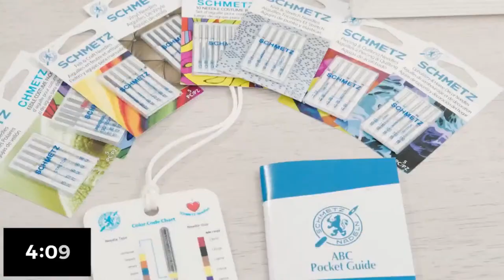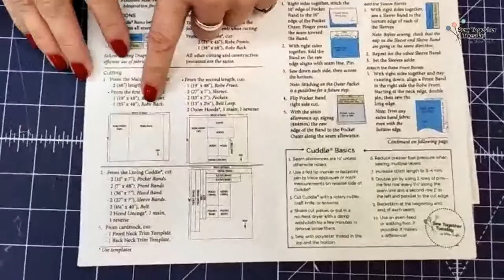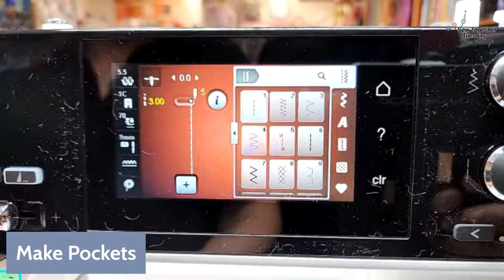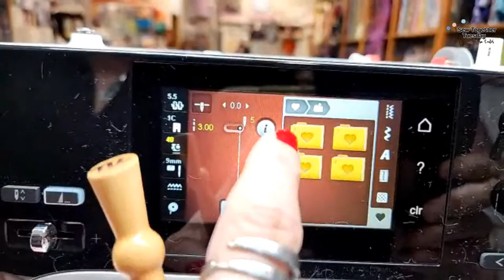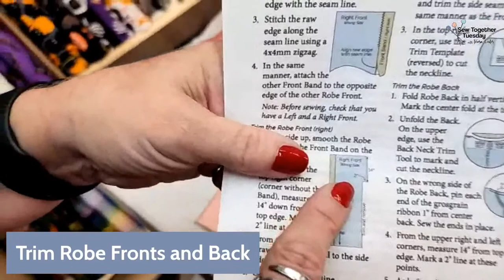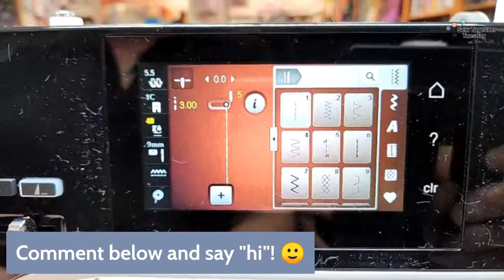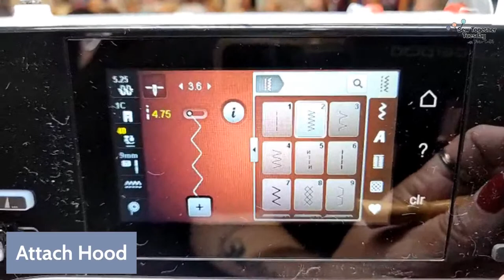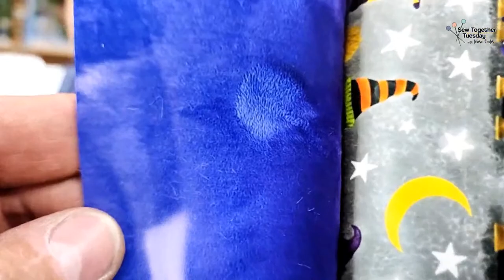Sew Together Tuesday: How to Make a Soft & Comfy Cuddle® Robe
Join National Educator Teresa Coates in Sew Trendy in Eagan, Minnesota, as she showed us how to make a luxuriously soft, hooded robe with Cuddle® fabrics. She shared tips on how to cut with less mess, then showcased steps you can take to make this the perfect robe for you.

With deep pockets and a lined hood, this is the perfect way to get ready for the fall season.

Happy sewing!